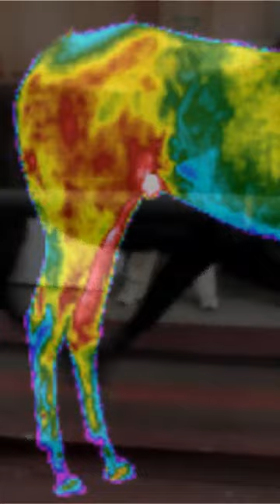Dick Turpin's ride: A Highwayman's myth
Highwayman Dick Turpin was supposed to have ridden his horse, Black Bess, from London to York in 11hrs during 1739.

But a practical study proves this was highly unlikely. There was nothing romantic about the notorious Turpin, and the epic ride is a myth.